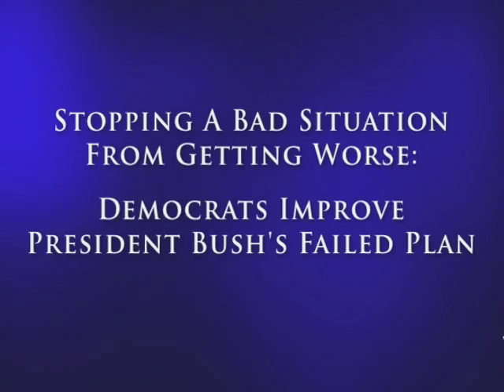Senate Democrats Leading the Way for Change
After nearly a decade of Republican-controlled government in Washington, Americans have seen their dreams of economic security and homeownership gambled away by  deregulation, incompetent fiscal policies, misplaced governmental priorities, lack of Congressional oversight, and un-checked greed on Wall Street and in the financial markets. This month the Democratic controlled U.S. Senate came together in a bipartisan fashion to address one of the most critical economic challenges we have faced in generations, as it passed the Emergency Economic Stabilization Act of 2008/Energy Improvement and Extension Act of 2008/Tax Extenders and Alternative Minimum Tax Relief Act of 2008. The bill improved upon the President's initial proposal, which used taxpayer dollars to subsidize CEOs' golden parachutes, had no oversight, and simply handed one man $700 billion and gave him unfettered power to use it as he saw fit. The legislation, while not perfect, will help stabilize our economy and protect Main Street from the crisis on Wall Street.